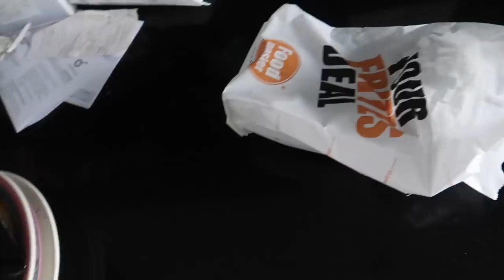Ineens ziek, vaderdag en optreden JOOL | Vlog #331 | Diesna Loomans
Opeens ben ik flink ziek, geen idee wat het is en Bart zijn eerste (echte)vaderdag, want eigenlijk is hij dat natuurlijk al voor Jool. Dank jullie trouwens voor alle super leuke en lieve reactie's op mijn video van afgelopen zondag op vaderdag zelf! Echt mega mega lief!

POST:
Social1nfluencers
t.a.v. Diesna Loomans
Rietlandpark 333
1019 DW Amsterdam